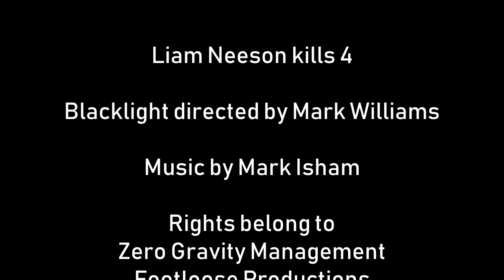Blacklight (2022) Killcount